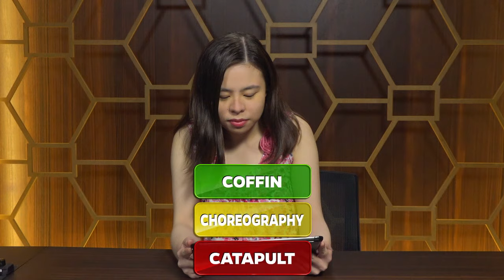Punxsutawney Phil Predicts Bad News for Raven Symone and Mary McCormack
25 Words or Less Season 2 Episode 16:
What does Punxsutawney Phil have to do with this game? Well, he has some bad news for Raven Symone and Mary McCormack... It's JaleelWhite and RussellPeters vs. RavenSymone and MaryMcCormack!